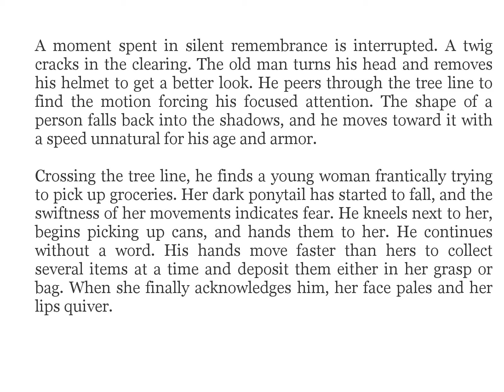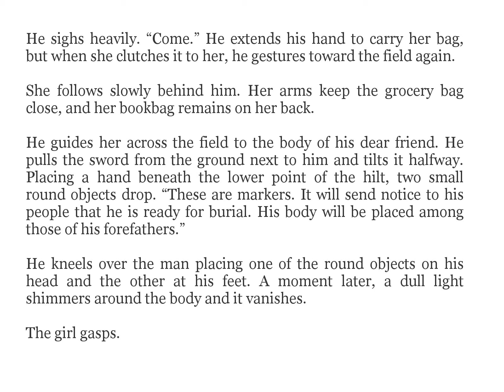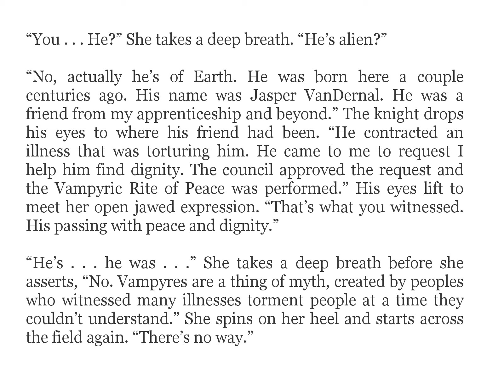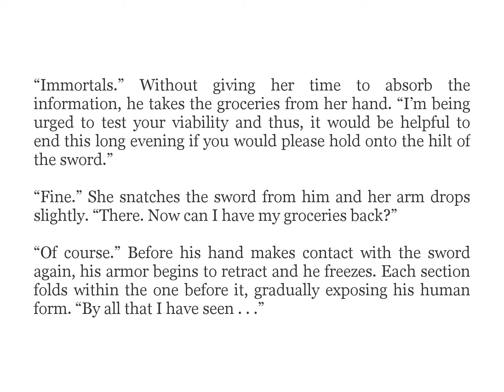Knights of the Immortals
This is the prologue for my young adult, alternate reality series Knights of the Immortals.